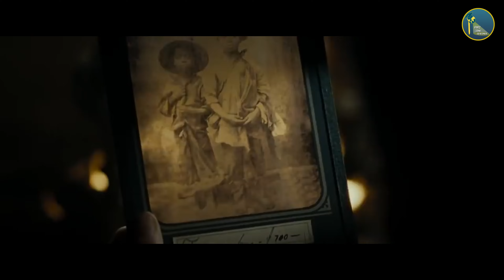TARİHİN EN İLGİNÇ SAVAŞLARI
Part Time Öğretmen'den herkese selamlar;
Yalnızca kırk dakika süren savaştan, üç asır süren savaşa, Osmanlı'nın fırtına gibi estiği Mohaç'tan, Amerikan İç Savaşı'na... Tarihin savaş sahnesine çıkmaya hazırsak başlayalım!
Part Time Öğretmen "İlginçlikler Serisinde" bu haftaki konumuz TARİHİN EN İLGİNÇ SAVAŞLARI.

Dünya Savaş Tarihinin En'lerini  derlediğimiz videomuzdan keyif almanız umuduyla... İyi seyirler.

Part Time Öğretmen;
Bilgi, tarih boyunca  insanlığın en mukaddes birikimi olarak benimsenmiş; tarih her zaman için kalemi
kılıçtan keskin kabul etmiş, bu gerçeği yansıtan birçok muazzam olaya şahitlik etmiştir. Fakat nice olaylar,
şahsiyetler, savaşlar, buluşlar ,bilgiler, sözler ve daha birçokları, bu sahnede yeterince yer bulamamış veyahut
hak ettiği değeri bulamamıştır.
Part Time Öğretmen, tarih sayfasında tozlar altında kalarak hak ettiği değerden uzak kalan bilgileri derleyip,
tozlarından arındırarak modern dünyanın en büyük kütüphanesi olan YouTube'de, sergilemeye çalışmaktadır.

Büyük Önder'in de dediği gibi
"Biz tarihi yazdığımız zaman, olayların ve eylemlerin yapılarını birlikte ararız." Bu arayışta yanımızda
olduğunuz için Part Time Öğretmen hepinize teşekkür eder.